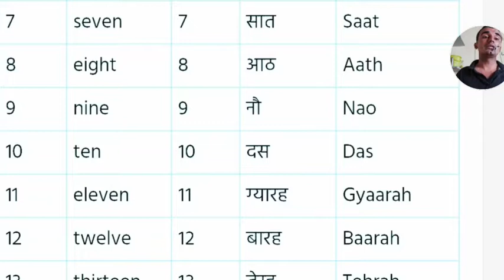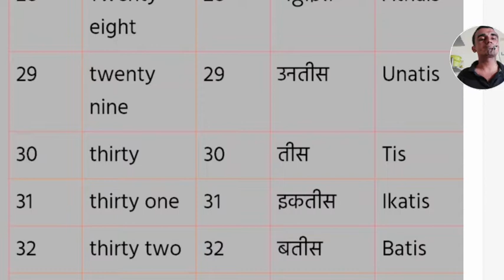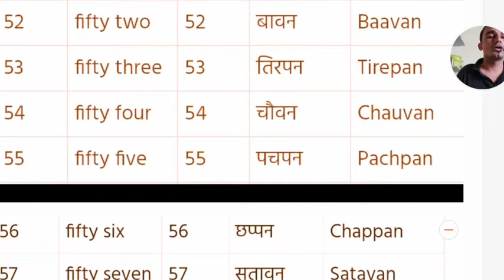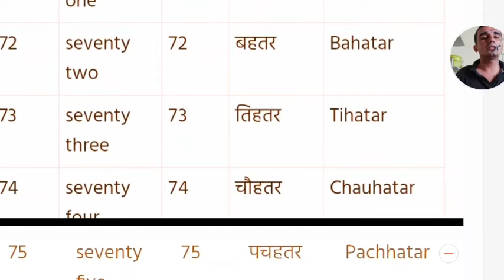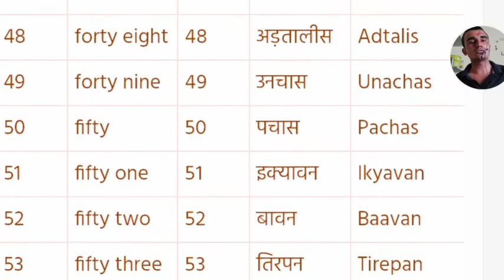1 to 100 Ginti in Hindi & English | हिंदी में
1to100 Ginti in Hindi & English | 1 se 100 tak ginti hindi shabdo me
Mathematics Topics: 1 to 100 number names in hindi
Maths by KCL Education.